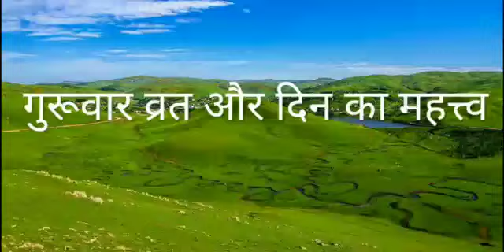गुरुवार दिन का महत्व एवं व्रत के नियम